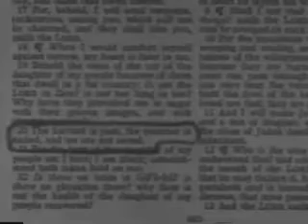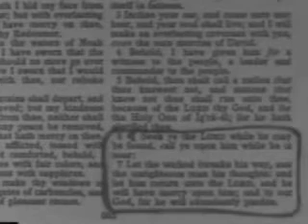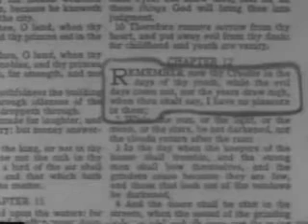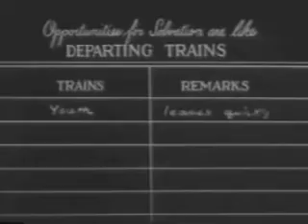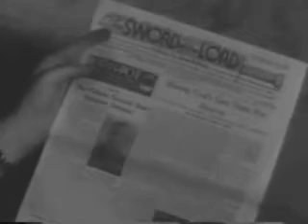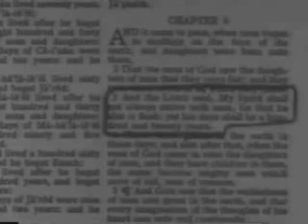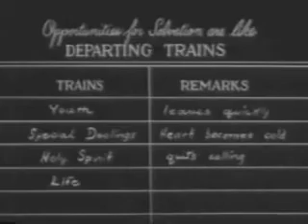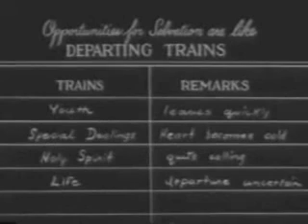Missing Gods Last Train by John R Rice